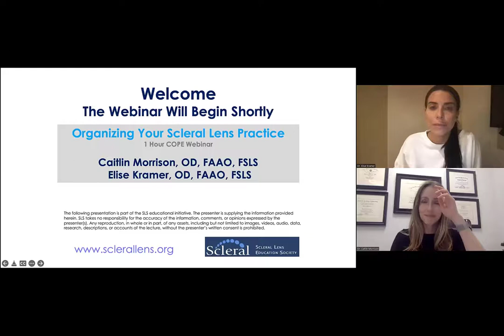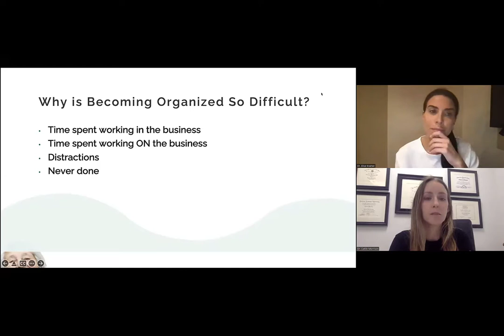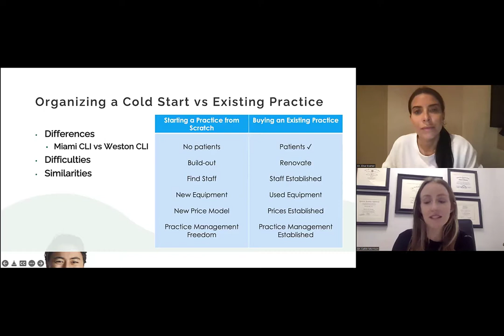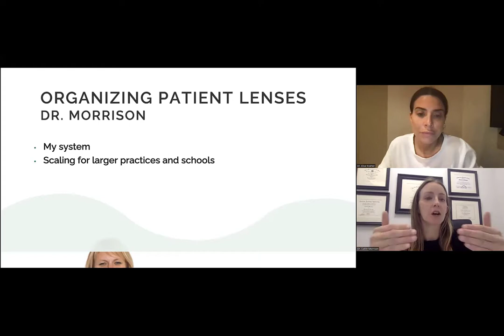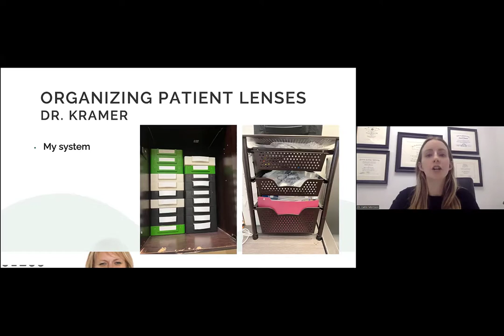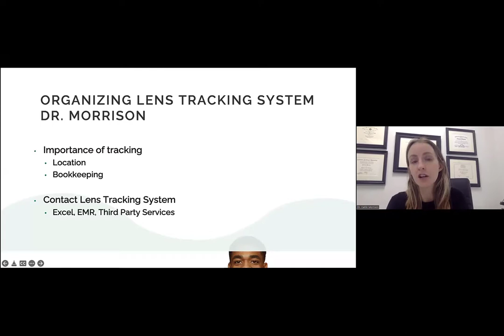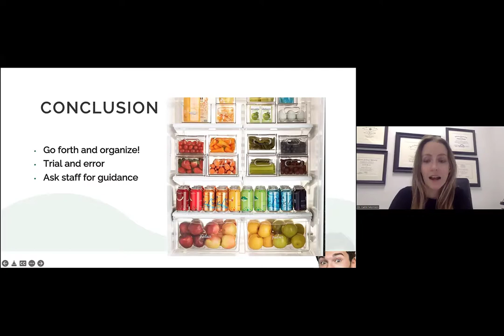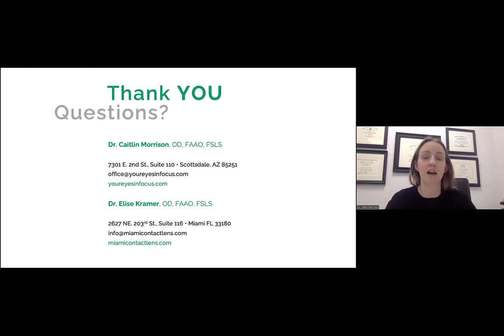Organizing Your Scleral Lens Practice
This course details two eye care practitioners and their ways of creating an organizational flow and optimizing efficiency in a high-volume specialty contact lens practice.

Presenters: Caitlin Morrison, OD, FAAO, FSLS and Elise Kramer, OD, FAAO, FSLS